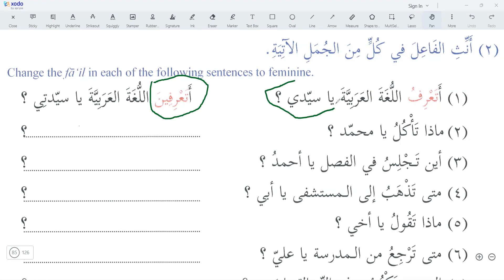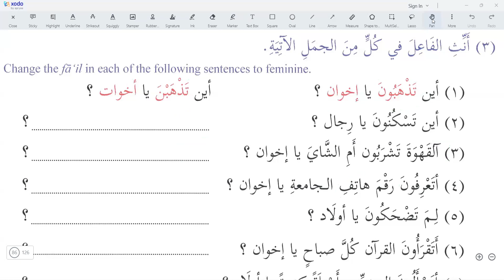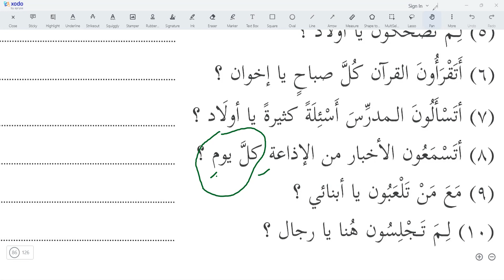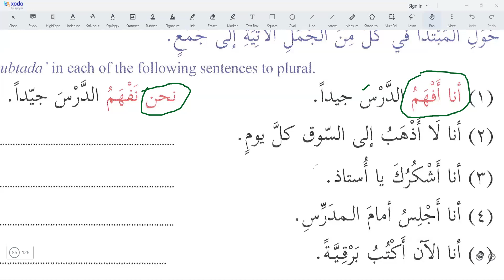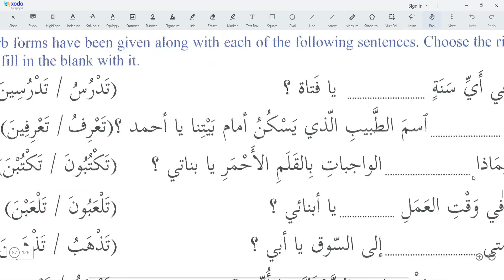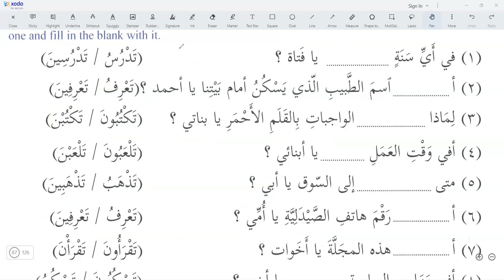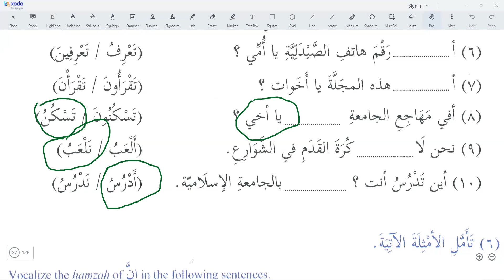Madinah Arabic Book 2 Lesson 12 ( Part 3 )